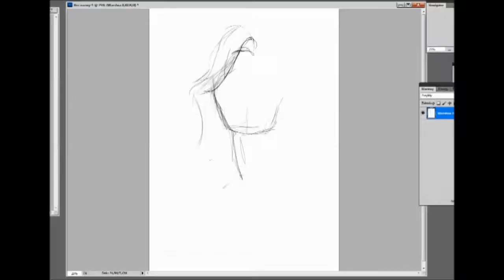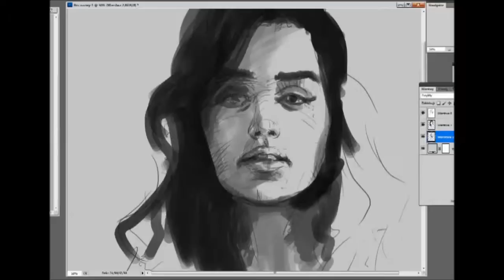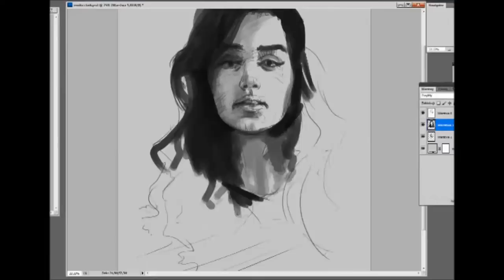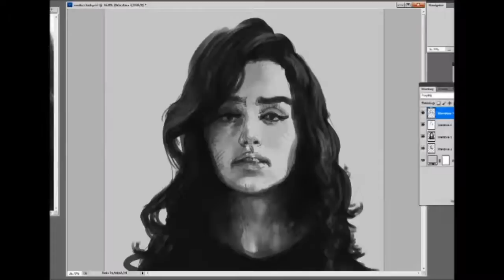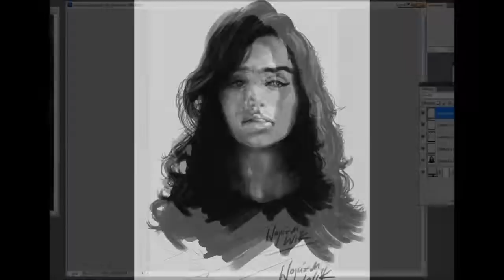Speed Painting Emilia Clarkie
Verry quick sketch done in about1 h. I just cant wait next season game of thrones, thats why i painted Emily:)